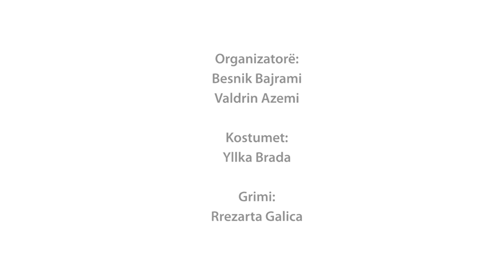Stupcat - Pronto 2013 - Gixha Plackit Ne Market